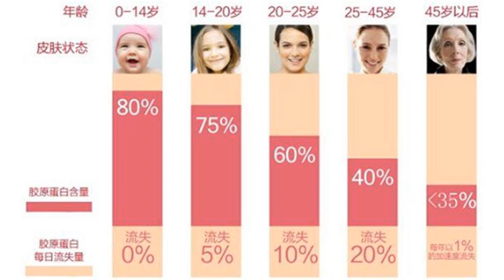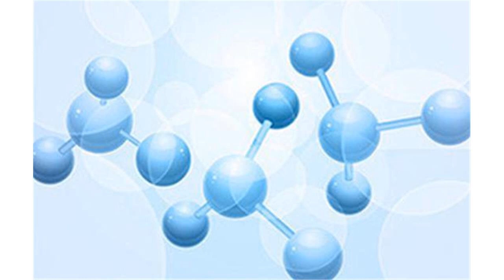长得太着急？有些人看上去特别显老，因为皮肤里缺少……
看人先看脸，一眼知年龄，皮肤状态的好差，决定了你在别人眼里的“年龄”。为什么都是中年同龄人，有些人看起来像二三十岁，面色红润细腻，有些人却像退休老人，满脸皱纹似沟壑？究竟是什么原因导致有些人“特别显老”？其实，皮肤衰老，就是胶原蛋白流失的过程。皮肤衰老，是水分丢失，弹性下降，黑色素增多引起的，而胶原蛋白是肌肤保持年轻活力的源泉。它占皮肤总成分的70%，其弹力纤维，就像一张“弹力网”，可以保证肌肤弹性；又有极强的亲水基，能有效锁住水分及玻尿酸，达到天然保湿的功效；而且它能抑制酪氨酸转换成黑色素，可美白肌肤。更重要的是，小分子胶原蛋白，尤其是胶原蛋白肽能渗入肌肤底层更新肌肤，明显改善痤疮、疤痕、皱纹等，全面改善肌肤状态。但女性由于月经、生育等生理因素，胶原蛋白的流失量是男人的2.5倍，也就是说女性要维持肌肤年轻态，需要补充更多的胶原蛋白。对皮肤来说，胶原蛋白就像“支架支撑着皮肤”，决定了皮肤的弹性、紧实度、饱满度、含水量、修复程度等。但20岁以后，胶原蛋白会大量流失…… 胶原蛋白流失图◉ 14岁前，肌肤中的胶原蛋白含量最高，为80%。此时肤色嫩白颜如玉，但之后胶原蛋白开始流失；◉ 20-2